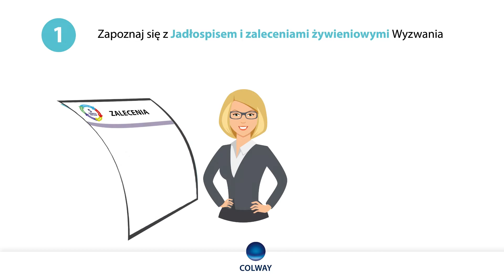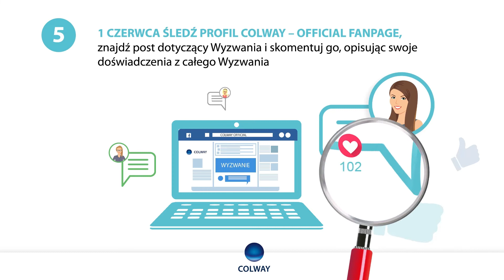Zadbaj o swoją odporność w 21 dni